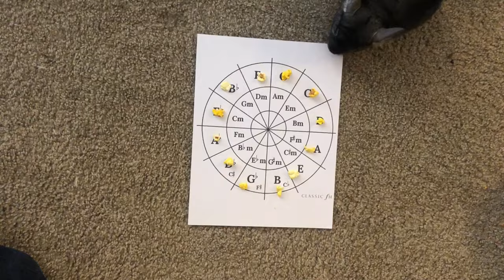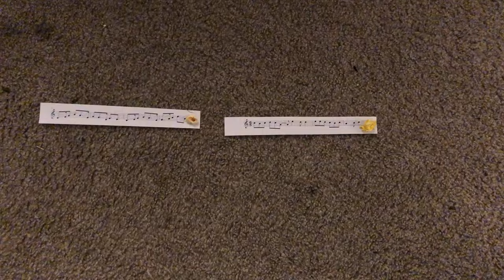CAN A CHINCHILLA WRITE A SYMPHONY?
(Code: TLBQFANS)

Today, we tell the story of the group's honorary mascot, Grogu the chinchilla, and how he helped write a piece of music. Prepare yourselves for a lesson in the horrors of teaching in the year 2021, aleatoric music, and the works of minimalist  composer, John Cage. Yup, welcome to our experimental phase of our YouTube career.

00:12- The Backstory
2:34- The Experiment
6:18- The Next Steps